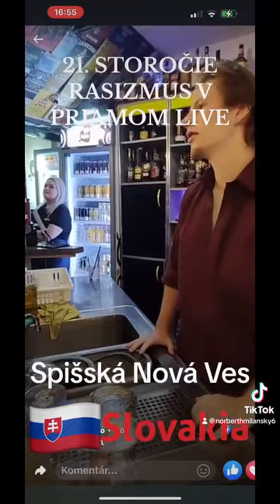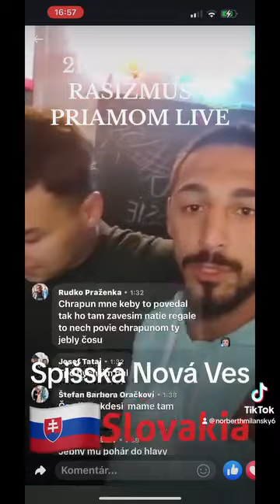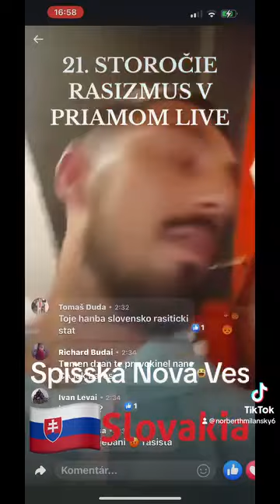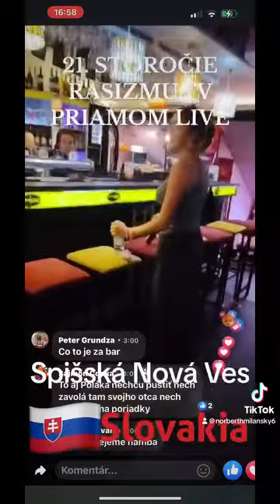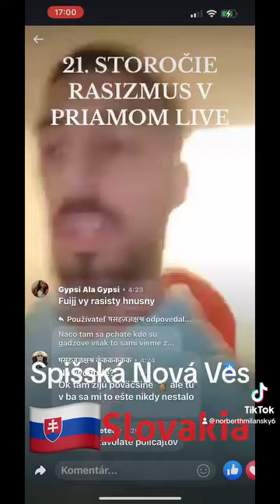Reprezentanta Slovenska odmietli obslúžiť :) Gratulujem - Špisská Nová Ves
Karlos Vémola   dva dni po operaci ramena
Oktagon 15 - Terminator Vemola 40 % vs  Frankenstein  60 % ?
Oktagon 13 - Henrique Frankenstein vs Terminator Vemola ???
Oktagon14,Oktagon15,oktagn16, Vetaran UFC  vs Veteran UFC
Oktagon 13 - Frankenstein Henrique Da Silva vs Terminator  ?
Karlos  Terminator Vemola vs Henrique Frankenstein Da Silva from Brasil
Rytmus vs Marpo
MMA
Nová súťaž - Chlapci z OFA !
Archiver
Karlos Vemola
Atilla Vegh
Vemola vs Vegh
Terminator
UFC
Gabor Boraros

Karlos odkazuje první kolo TKO! Vemola vs Frankestein